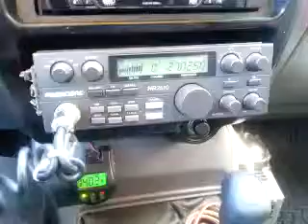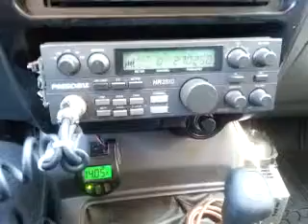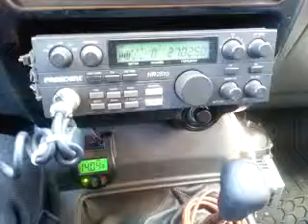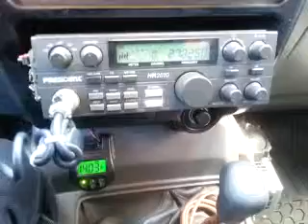01-14-2014 ModSqd WhipLA ThingMS John316KY